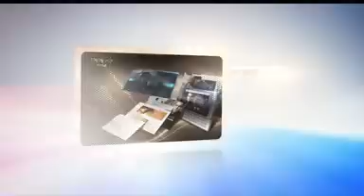Hunan TV Brand Update (2012)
China Hunan TV Brand Update (2012)中国湖南卫视2012频道包装